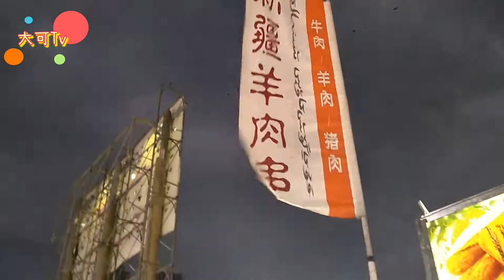來到竹北夜市，如果用一張一千元的小朋友來進行『吃、喝、玩、樂』的主題能進行多少次數呢？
新鮮事來到竹北夜市，每逢假日就是個人山人海、已成熱海的概念。

玲瑯滿目的美食大敵當前，一千元夠經得起誘惑嗎？

疫情嚴峻，實聯制與相關個人衛生把關你我有責。